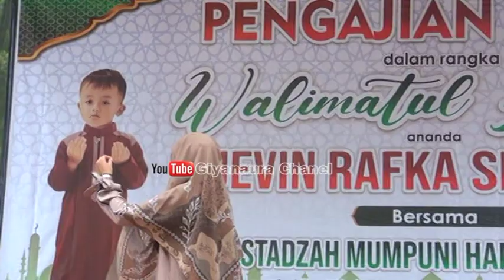mumpuni handayayekti - ceramah lucu syukuran walimatul khitan - Rajawetan Tonjong 14 Juli 2022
CERAMAH DALAM RANGKA WALIMATUL KHITAN JEVIN RAFKA SETIANTO PUTRA BPK. MUJIYANTO & IBU WASIKOH RAJAWETAN TONJONG BREBES  14 juli 2022